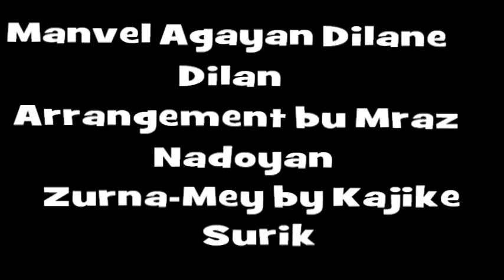Manvel Agayan Dilane dilan 2015